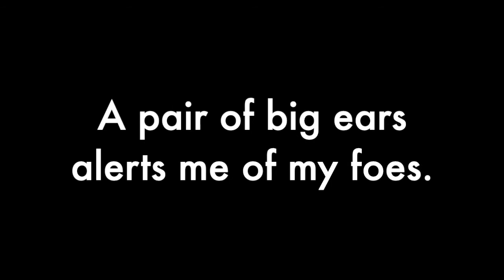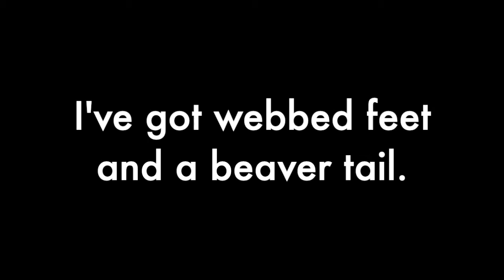Animal Identity (performance track)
Wild Things!  A Big Zoo Revue
Music & Lyrics by Mark Burrows